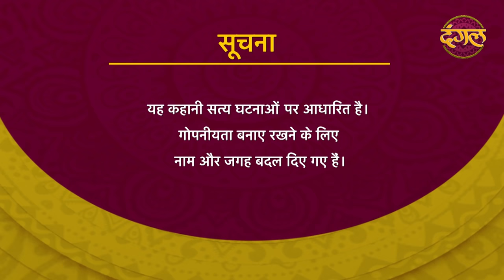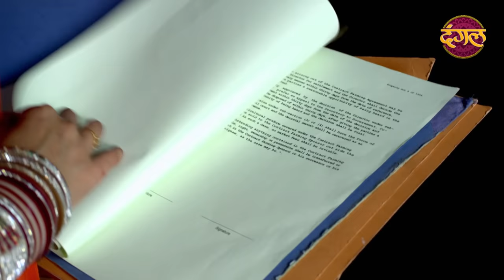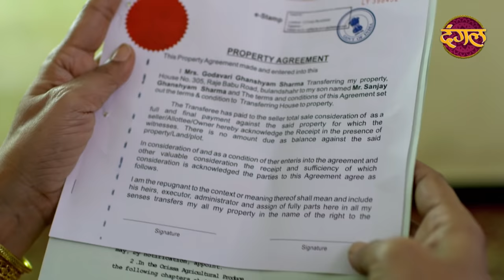India Alert | New Episode 361 | Majboor Maa ( मजबूर माँ ) | Dangal TV Channel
India alert Episode 361 Majboor Maa
This episode of India Alert depicts the story of an old lady Godavari Sharma who was very happy for her son's second marriage. Her son's first marriage was unsuccessful and she got him remarried to a girl named Naina. Naina's mother Sarita also come with her to stay in-laws house. Later her brother also started to live with them. They all began conspiring on acquiring Godavari Sharma's property and for that they tried proving her to be mentally ill. Will they succeed in their plan.

About
Like Channel :